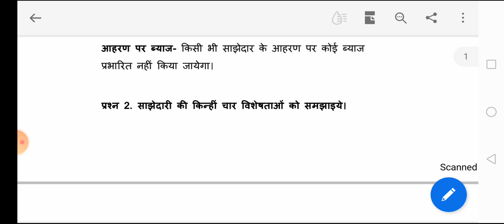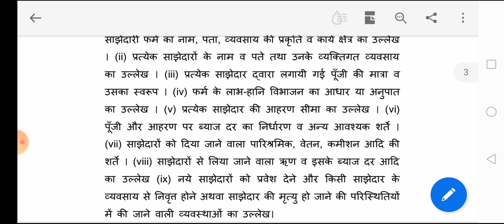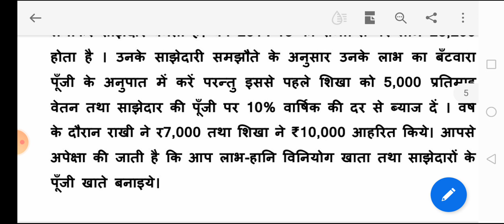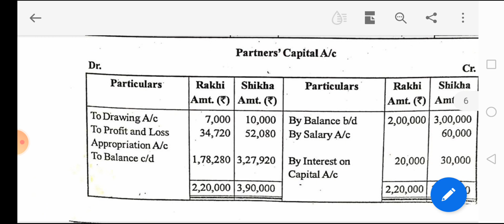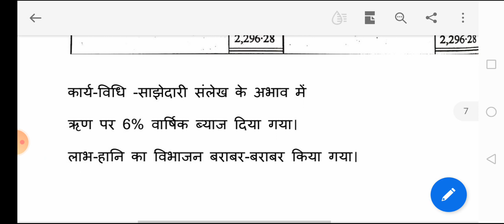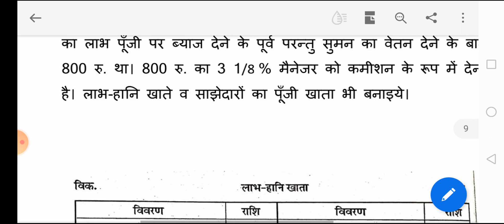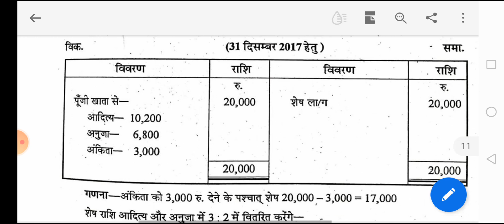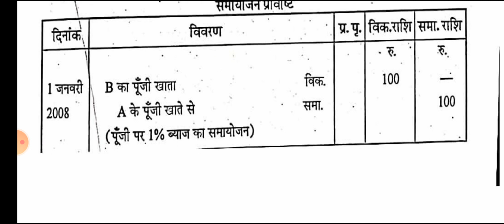साझेदारी लेखांकन आधारभूत अवधारणाएँ, 12th Accounts Important Question 2021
Chhattisgarh Board Class 12th Accounts important questions, Accounts class 12 important questions, CGBSE Class 12th Accounts important questions, 12वीं लेखाशास्त्र महत्वपूर्ण प्रश्नों के हल, 12th Accounts Important Question 2021, Accounts Important Questions Class 12 CG Board 2021, साझेदारी लेखांकन आधारभूत अवधारणाएँ, साझेदारी की विशेषताएं,  साझेदारी विलेख क्या है?